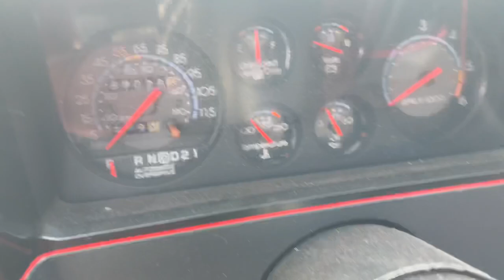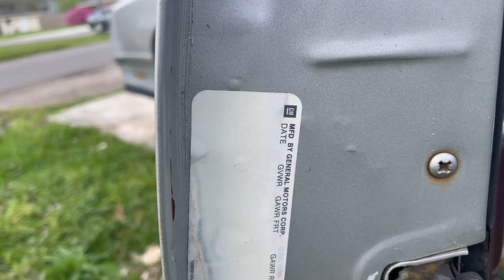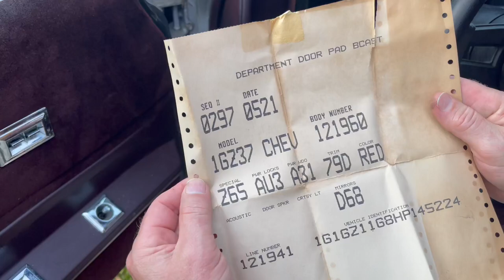CHECKING OUT THIS SUPER CLEAN 1987 MONTE CARLO SS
BACK UP PAGE: SWAG_GATSBY
MERCH PAGE: SWAGGATSBYMERCH

SWAG GATSBY MERCH AVAILABLE NOW!!!